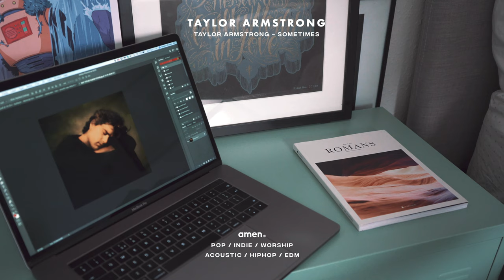Taylor Armstrong (Self Titled Album) [Visualiser]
Tracklist:
00:00 Easy
04:10 Sometimes
07:18 Always
09:33 Proud
14:04 Altar
15:23 Gladly
21:07 Pack Your Bags